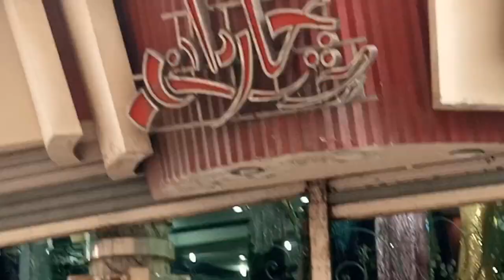الاوكازيون الشتوي علي الحريمي الكاجوال دريسات بلوفر جواكيت المنشيه الاسكندريه